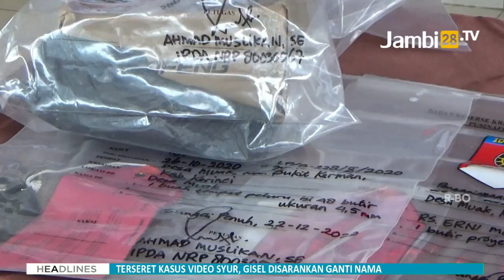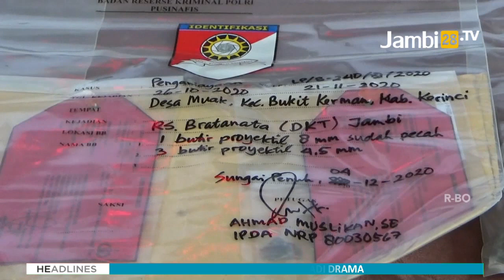Polda Jambi Tangkap Pelaku Penembakan Warga Kerinc,i Belasan Pucuk Senapan Angin Disita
JAMBI28TV - Tim Gabungan Resmob Polda Jambi dan Polres Kerinci berhasil meringkus 4 pelaku yang terlibat bentrok antara Desa Muak, Bukit Kerman dan Desa Semerap pada akhir Oktober lalu.

Dari empat orang yang diamankan, dua pelaku merupakan tersangka penembakan saat terjadi bentrok, sementara dua pelaku lainnya merupakan tersangka pengrusakan lahan.

Selain mengamankan pelaku, petugas juga berhasil menyita sejumlah barang bukti yakni 8 pucuk senapan angin laras panjang kaliber 4,5 MM, 4 pucuk senapan angin laras panjang kaliber 8 MM serta ratusan butir peluru.